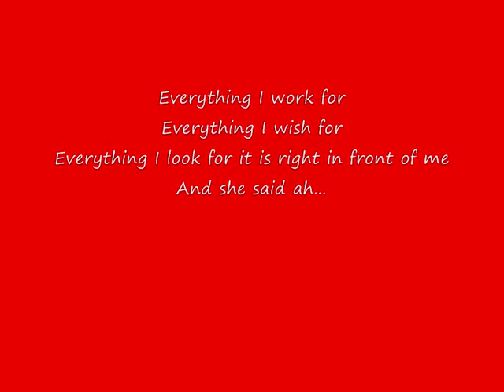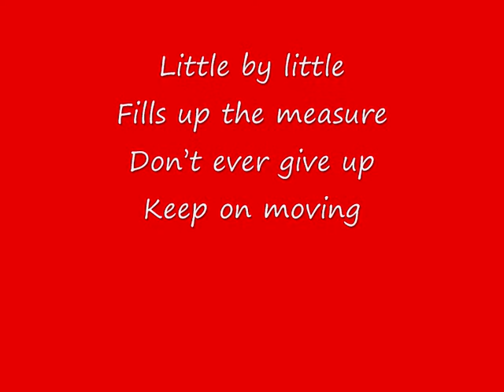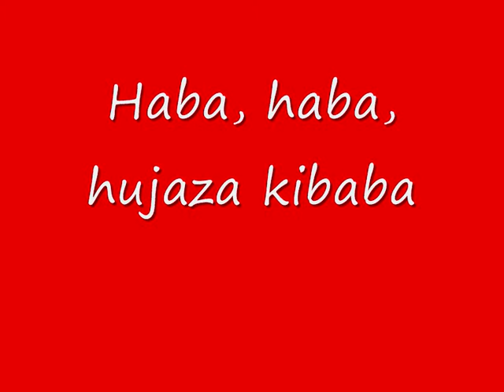Stella Mwangi - Haba Haba lyrics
This is the MGP - winner song in Norway And here is the lyrics